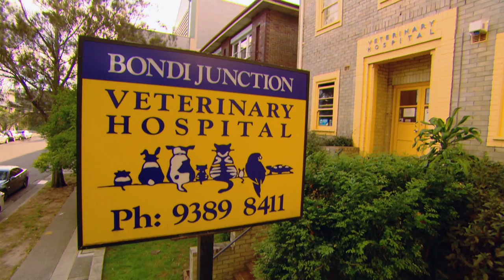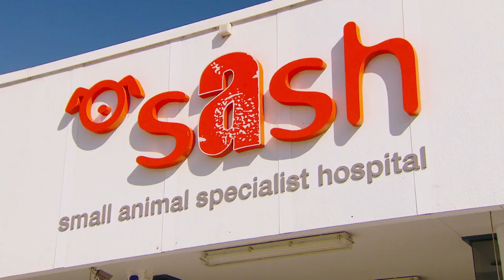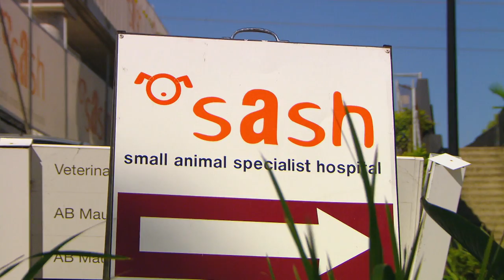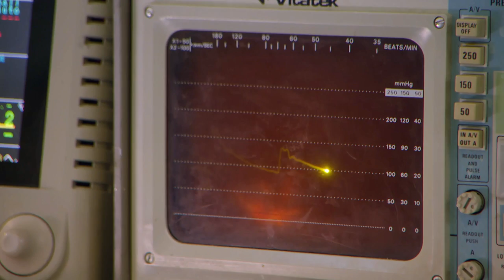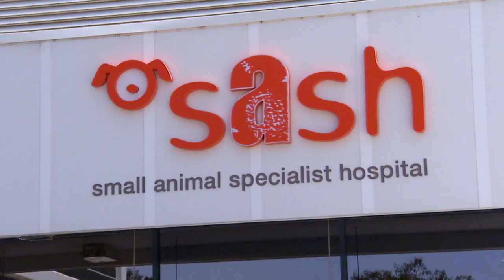Rescue Dog Owner Desperate To Save Best Friend 😢 | Bondi Vet Season 6 Ep10 | Bondi Vet Full Episodes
Tim Faulkner faces the hard decision whether to separate a mother Tasmanian Devil and her young, while Dr Chris Brown enlists Andrew Marchevsky's help to try and give a much-loved rescue dog with a heart murmur a chance. Over at SASH, three dumped kittens need Dr Lisa Chimes' help. Will all of them survive?